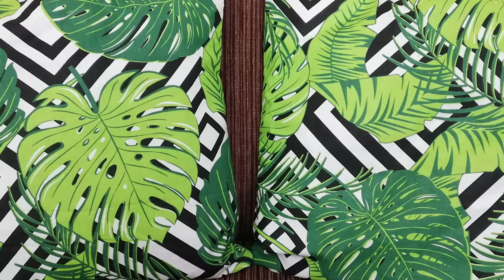Coś z niczego: Alicja Kęsik - szyję skrzaty!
Rozmowę, którą oglądasz znajduje się pod jednym ze 100 kodów QR w książce ,,Coś z niczego", w której autor Tomasz Słodki prezentuje 9 swoich biznesowych projektów pokazując ich know how. Dzieli się w nich wiedzą o tym jak przemieniał swoje marzenia w biznes, pozyskiwał klientów, współpracował z mediami oraz radził sobie z kryzysami.

Do książki dołączona jest płyta CD z piosenkami oraz znajduje się w niej 100 kodów QR pokazujących poszczególne projekty w filmowych relacjach.

Tak, to jest następny przewodnik patchworkowy, choć tym razem po krainie biznesu. Dla praktyków biznesu są tu porady, tym cenniejsze, że sprawdzone przez autora. Dla wszystkich – opowieść o tym, że w biznesie trzeba być przygotowanym na porażkę, ale – co ważne – również na sukces. Ci, których biznesowe zagadnienia nie interesują, znajdą opowieść z życia człowieka z pomysłami. Wiele różności ukrytych pod kodami QR sprawia, że można z tą książką spędzić wiele godzin. No i do tego zupełnie niebiznesowe piosenki na płycie!

Grzegorz Kiszluk redaktor naczelny magazynu Brief
Co jest najważniejsze w biznesie? Konsekwencja, determinacja, dyscyplina i dobra zabawa! W książce, którą trzymacie w ręku, Tomasz Słodki opowiada o wszystkich swoich pomysłach, które zrealizował w ciągu swojego krótkiego życia. A było ich sporo. To, co jest jednak najbardziej wartościowe w tej książce, to nie tylko historia poszczególnych przedsięwzięć, ale również wnioski i rady, jakie wypływają z ich realizacji. Tomka poznałem przy okazji realizacji mojego programu ,,Kiszmasz" w telewizji Słodki Live. Od razu byłem pod wrażeniem jego energii oraz zachłanności, z jaką realizował swoje pomysły.